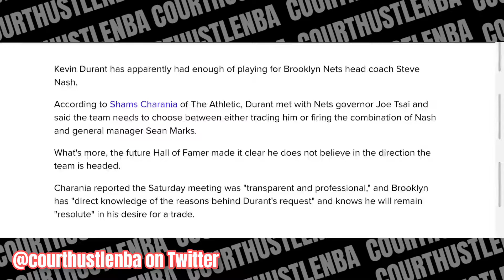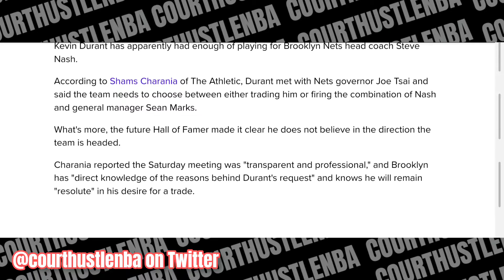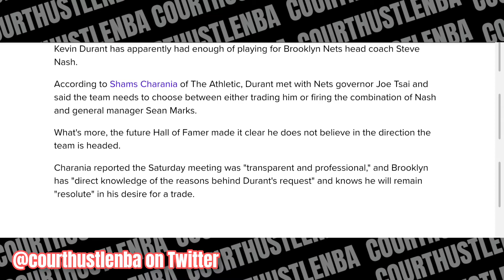Kevin Durant Gives The Brooklyn Nets An Ultimatum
According to Shams Charania of @TheAthletic Kevin Durant has given the Brooklyn Nets an ultimatum of either choosing him or firing a combination of Brooklyn Nets head coach Steve Nash or General manager Sean Marks.